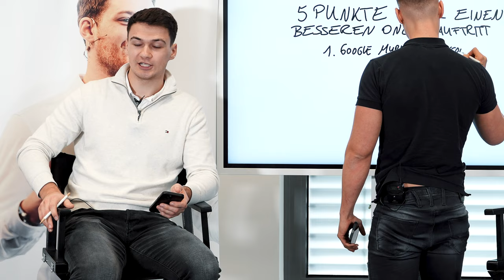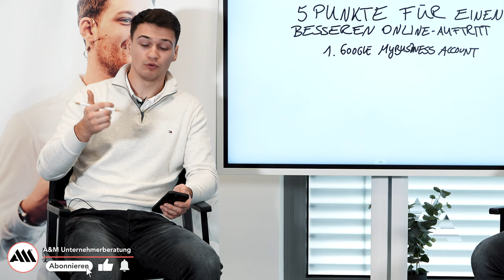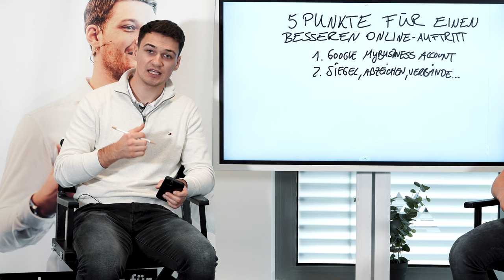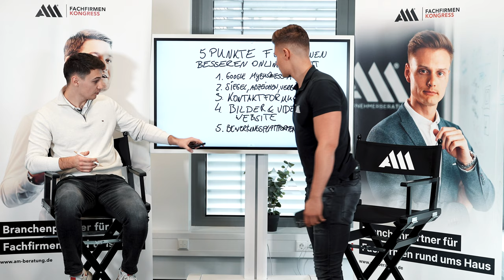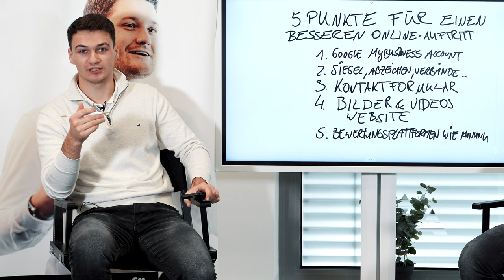Mehr SICHTBARKEIT als HANDWERKER online!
Wie schaffst du es im Jahre 2024 mehr Kunden zu erreichen?
Die Antwort darauf ist simpel, je mehr Leute dich sehen, also je größer deine Sichtbarkeit ist, umso höher ist die Wahrscheinlichkeit, dass einer dieser Leute, dein Kunde oder ein neuer Mitarbeiter wird. Früher funktionierte dies gut über Zeitungswerbung oder Anzeigen allgemein.
Sind wir aber doch mal ehrlich, im Jahr 2024 kauft sich so gut wie keiner mehr eine Zeitung, schon gar nicht für Stellenanzeigen, die Zeiten sind vorbei.
Jeder ist heute nur noch auf seinem Smartphone unterwegs und das für alle Bereiche seines Lebens. Dem zufolge, auch wenn er etwas Bestimmtes sucht, was er kaufen möchte oder wenn er auf Stellensuche ist.
Genau hier musst du sichtbar, und zwar online, um deine Ziele zu erreichen.
In diesem Video erklären wir dir, wie du deine online Sichtbarkeit steigern kannst und somit mehr Erfolge erziehst.